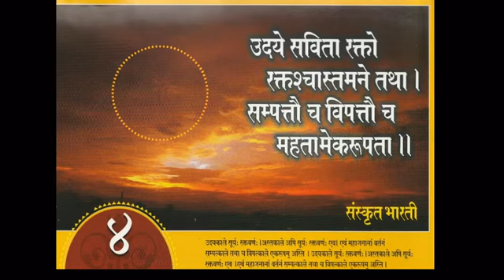सुभाषितम् from संस्कृतभारती Channel on Telegram